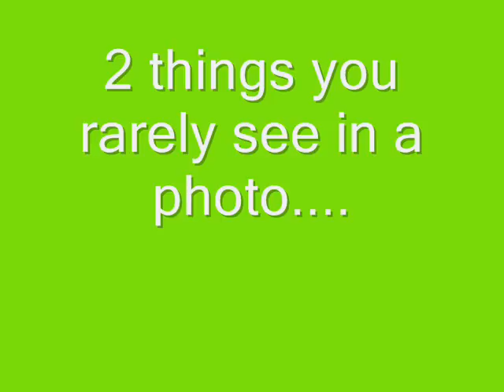Cruise To Alaska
Aboard the Norweigen Pearl of Norweigen Cruise Lines